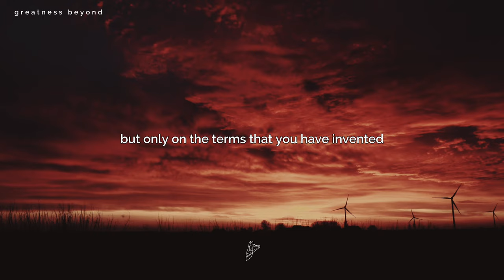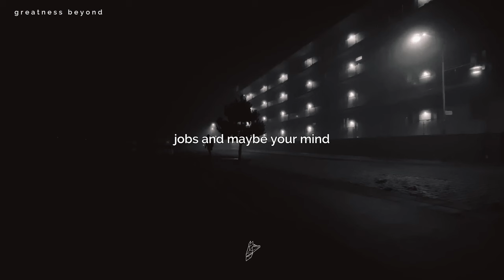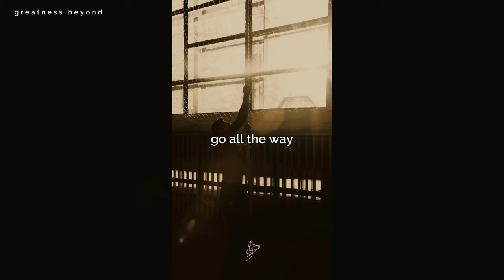Go All The Way - Charles Bukowski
Speaker : Charles Bukowski

Music
Hans Zimmer - S T A Y

🖼️ Image Credits: All visual content in this video has been sourced from movies, stock footage, and vlogs related to David Goggins and from copyright-free websites.